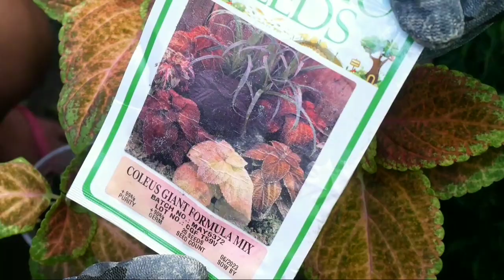Coleus/Mayana Plant Seeds Propagation | Successfully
This is my Mayana Collections propagated through seeds. Nabili ko lang sa Lazada yong seeds ko...

Thank you & Happy Planting!